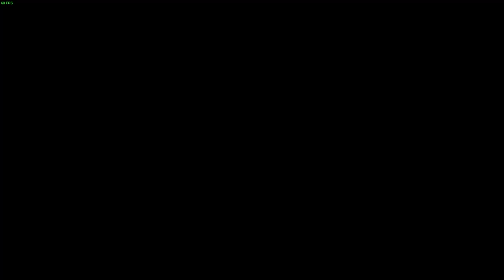2023 02 26 16 55 39 CDR-5K 600dmg Assault Hybernal rift